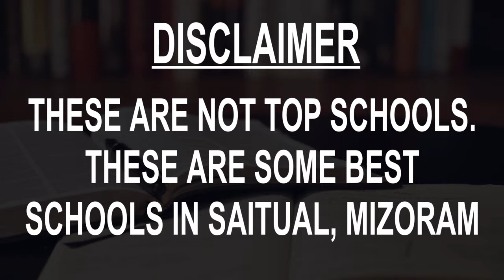Schools around Saitual, Mizoram CBSE, Govt, Private, International | Vidhya Clinic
Must Watch.. Best Schools around Saitual, Mizoram - CBSE, Govt, Private, International

Listed Schools:
Divine Intervention School
Don Bosco School, Seling
Govt High School Keifang
Greenland Higher Secondary School, Chaltlang Dawrkawn
Kendriya Vidyalaya, Aizawl
Lalmalsawma Memorial School
Oxford English School, Saitual
J L Higher Secondary School
Sainik School Chhingchhip
Tlangnuam High School

This is not the listing of Top Schools around Saitual, it's the list of best Schools around Saitual as per the ratings given by our users.